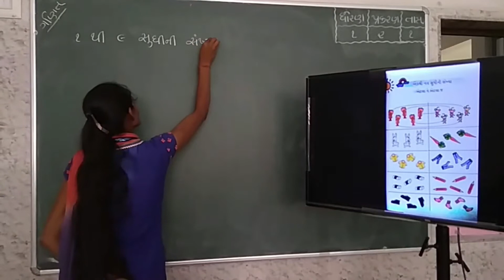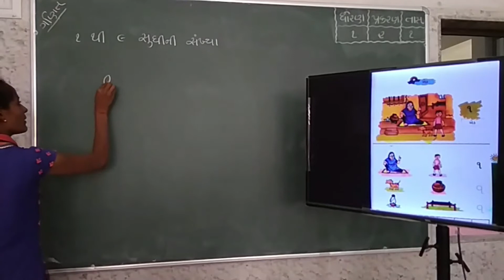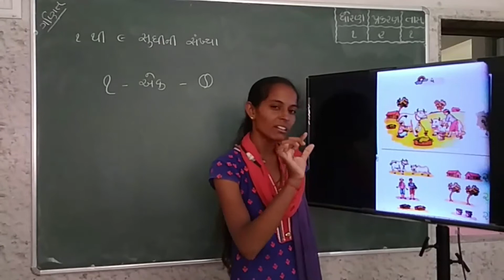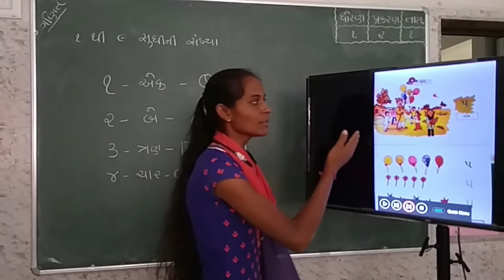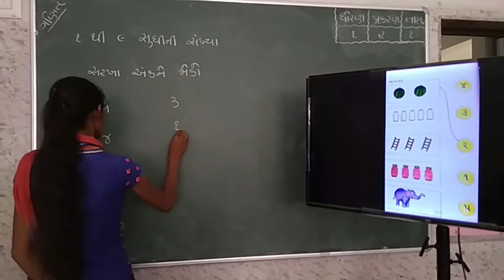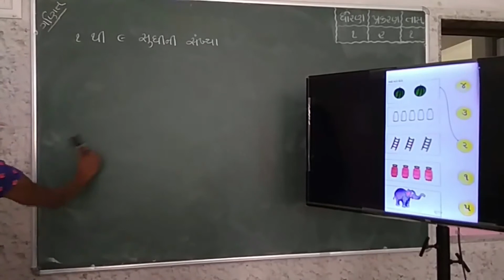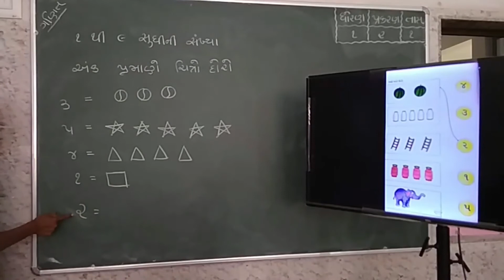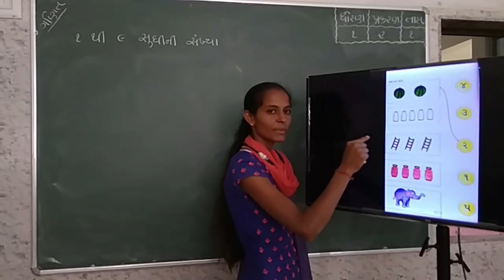Std_1_ગણિત_Ch_2_૧ થી ૯ સુધીની સંખ્યા_Part_1 Maharshi Gurukul(Gujarati Medium)